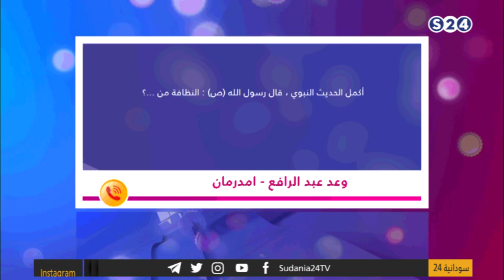وعد عبد الرافع | صفرجت - مع محمد جلواك - الحلقة 10 - رمضان 2020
الثلاثاء 5-5-2020
انتقلت سودانية ٢٤ مع عدد من القنوات الى قمر عربسات  على الترددات  :
12523 رأسي- 12034 أفقي معدل ترميز
27500

ـــــــــــــــــــــــــــــــــــــــــــــــــــــــــــــ

ـــــــــــــــــــــــــــــــــــــــــــــــــــــــــــــ

اقوى البرامج الخاصة بالقناة :

ـــــــــــــــــــــــــــــــــــــــــــــــــــــــــــــ

ـــــــــــــــــــــــــــــــــــــــــــــــــــــــــــــ